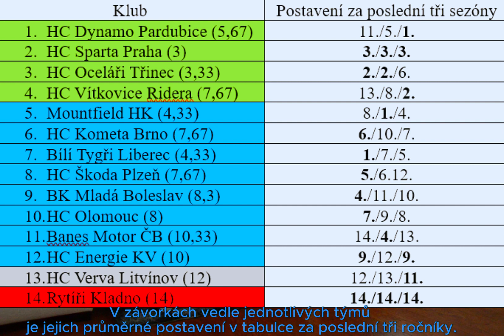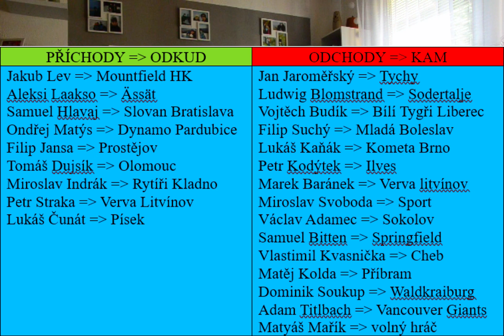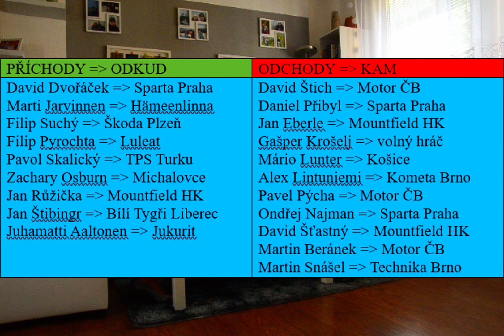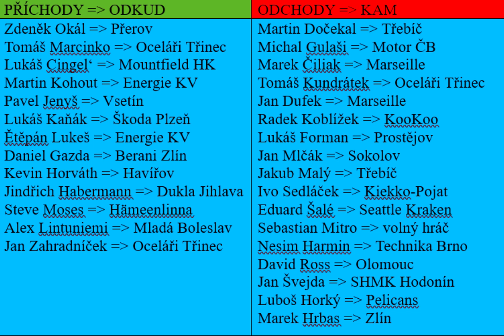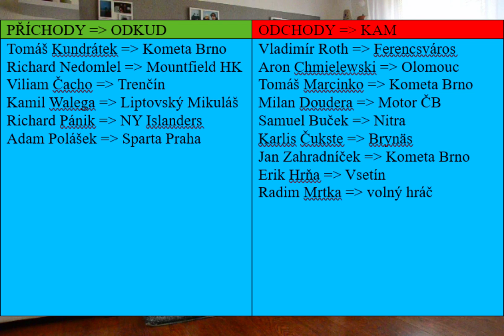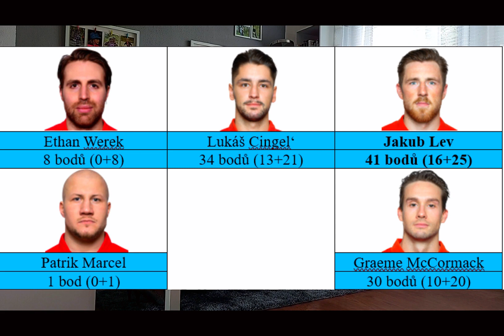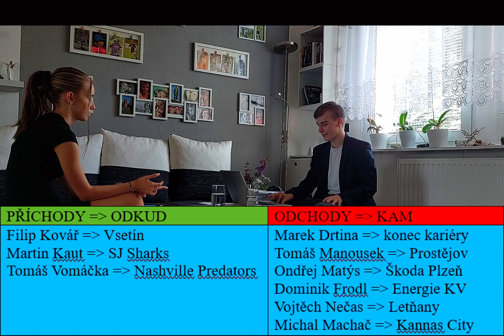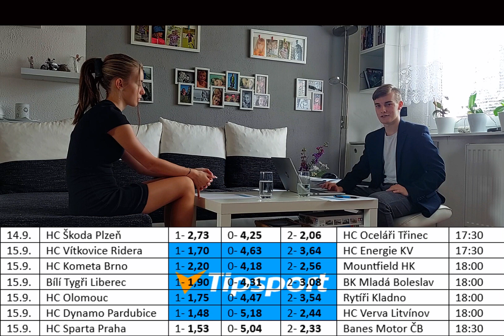Preview Tipsport extraligy ledního hokeje 2023/2024. Klíč k úspěchu v aklimatizaci posil?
Dobrý den dámy a pánové, nový extraligový ročník má již za 10 dní na programu svůj úvodní duel. V prvním zápase extraligové sezóny změří síly HC Škoda Plzeň proti mistrům z Třince. Pro to, abych vaše čekání na následující sezónu zkrátil, jsem pro vás připravil velké předsezonní preview, které je zaměřeno na základní část a je součástí pořadu sportoviny. Rozbor nadcházející sezóny je velmi komplexní (níže najdete program, jímž jsem se ve videu zabýval).
Velmi mě potěší, když video zhlédnete až do konce. Do komentářů pod videem se podělte o své tipy a předpokládané výsledky svého oblíbeného celku v letošním ročníku.

Program, jenž byl v preview probrán:
1. Ohlédnutí se za loňskou sezónou.
2. Predikce nejlepší střelců a nejproduktivnějších hráčů sezóny 2023/2024.
3. Predikce tabulky po základní části.
4. Důkladný a rozsáhlý rozbor jednotlivých účastníků následující sezóny.
5. Tipovačka zápasů prvního kola TELH, pomocí sázkové kanceláře Tipsport.